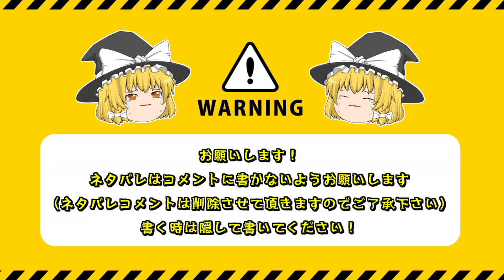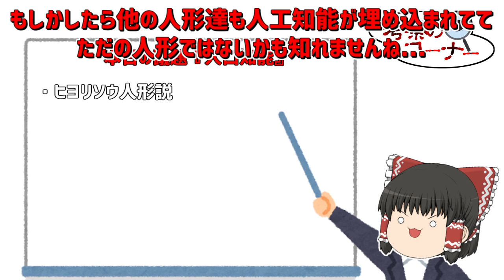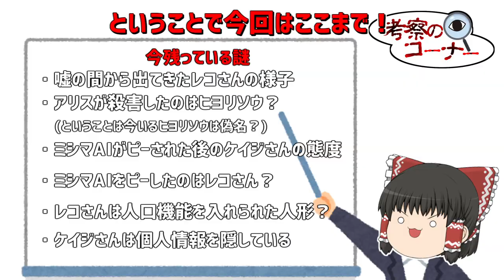【キミガシネ】第33話 ノエルとの二者面談で新たな事実が...！！【ゆっくり実況】【ぽんこつちゃんねる】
マジすか😱😱😱